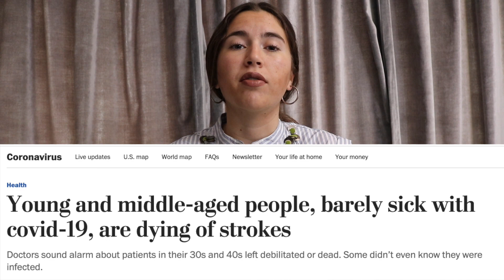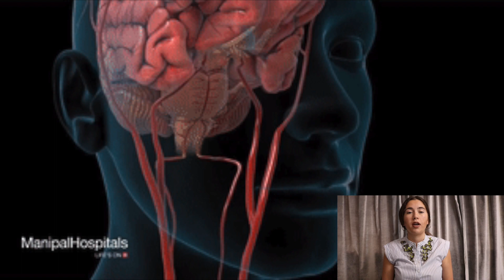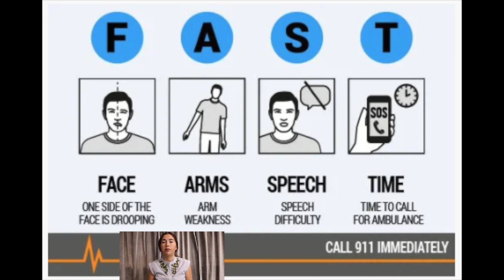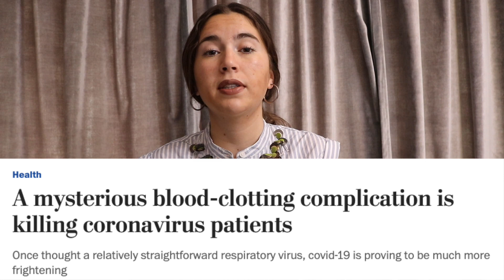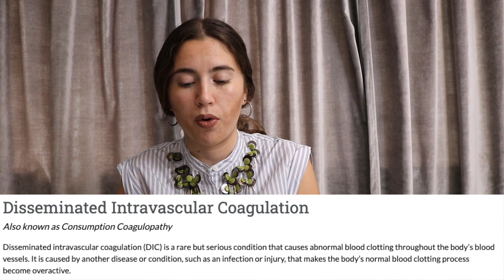Strokes & Aberrant Coagulation in COVID-19 patients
Welcome back! This week we will discuss the mechanisms responsible for causing  strokes in some COVID-19 patients.
Also specially this week we have a quiz to go with the video:

Resources:
Young and middle-aged people, barely sick with covid-19, are dying of strokes

What is stroke?

Blood clotting a significant cause of death in patients with COVID-19

COVID‐19 Coagulopathy in Caucasian patients - Fogarty - - British Journal of Haematology

COVID-19 cytokine storm: the interplay between inflammation and coagulation

Aberrant coagulation causes a hyper-inflammatory response in severe influenza pneumonia